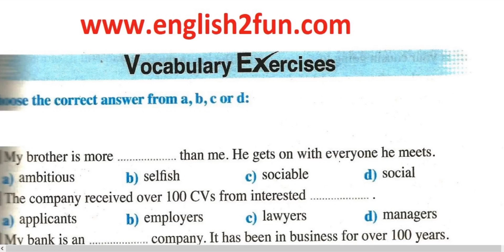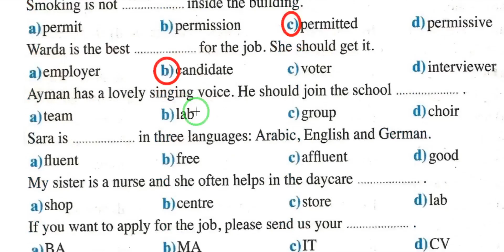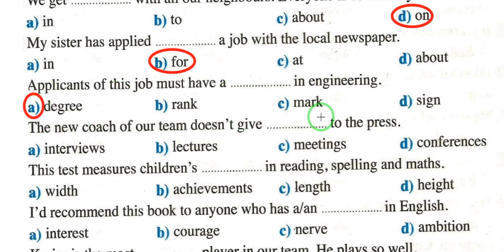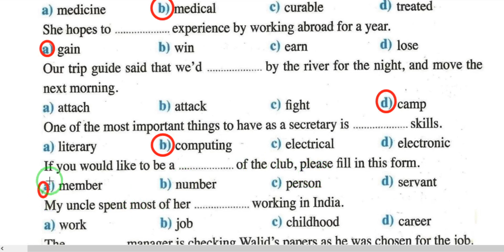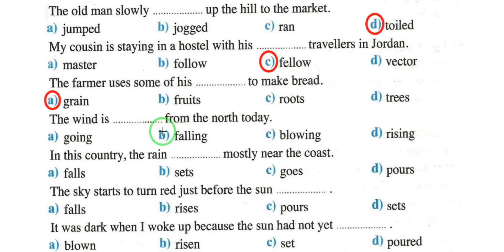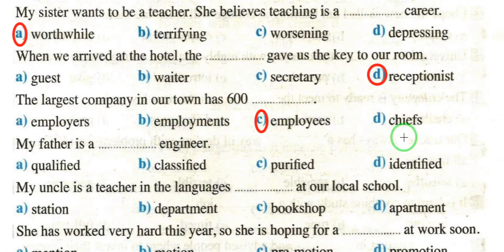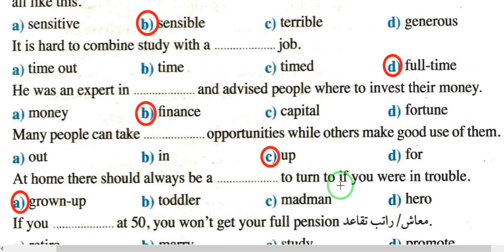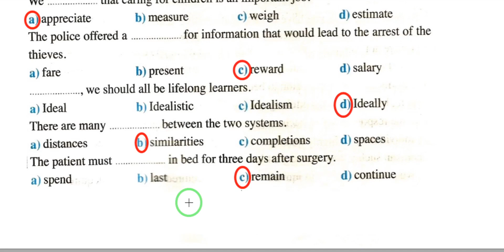الحلقة 34: الفروق بين كلمات الوحدات 10 و 11 و12 وتمارين شاملة عليها مع الترجمة والتبسيط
منهج جديد 2020
الشرح بواسطة مستر علي السيد
موقعنا الرسمي: